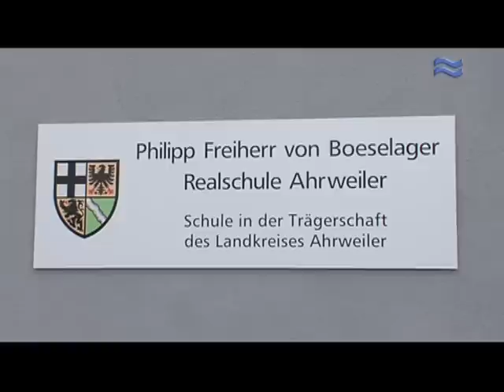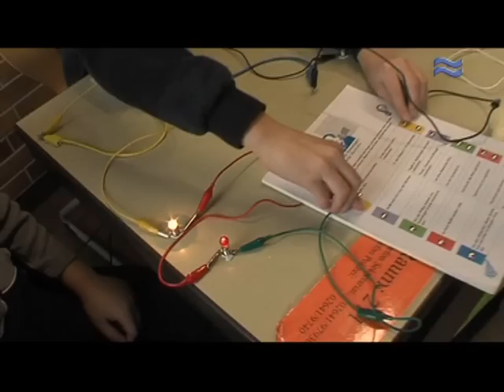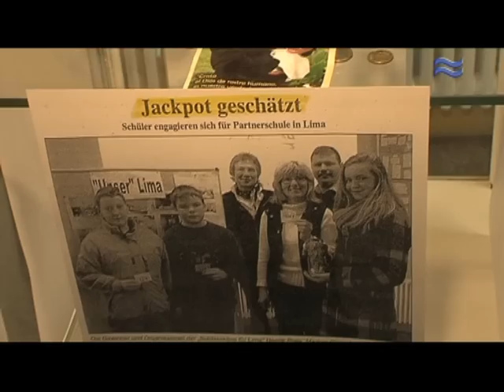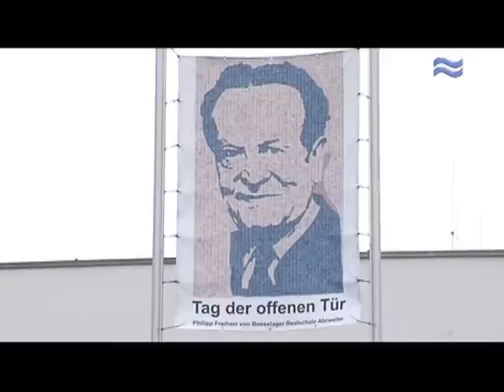Tag der offenen Tür 2010 an der Philipp Freiherr von Boeselager Realschule Ahrweiler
Philipp Freiherr von Boeselager Realschule Ahrweiler öffnete sich

Welche Schule ist für mein Kind die richtige?  Diese und ähnliche Fragen stellen sich die Eltern der Grundschüler, die zu Beginn des Schuljahres 2010/2011 auf eine weiterführende Schule wechseln werden. Um diese Entscheidung zu erleichtern, öffnete die Philipp Freiherr von Boeselager Realschule Ahrweiler am vergangenen Samstag ihre Türen und lud die Viertklässler mit ihren Eltern ein, einmal in den Schullalltag hineinzuschnuppern.

Ab 9:00 Uhr begann der sehr gut besuchte Schnuppertag im Musiksaal mit einer Begrüßung durch den Schulleiter Klaus Dünker, der die Besucher auch über die neue Schulart Realschule plus informierte. Denn ab dem nächsten Schuljahr ist auch die Philipp Freiherr von Boeselager Realschule Ahrweiler eine kooperative „Realschule plus.

Die kooperative Form der „Realschule plus bedeutet, dass die Kinder in den Klassen 5 und 6 gemeinsam unterrichtet werden und erst mit Beginn des siebten Schuljahres  in den Berufsreifezweig oder den Sekundarstufe I  Zweig eingestuft werden.

Im Anschluss an die Informationsveranstaltung konnten die künftigen Schüler den praktischen Schulalltag zusammen mit den jetzigen Schülern miterleben. Es wurde die Möglichkeit gegeben, sich aktiv am Unterricht der Klassen 5 und 6 zu beteiligen. Die Räumlichkeiten der Schule, wie zum Beispiel die neu ausgestatteten PC-Räume oder die Bibliothek, konnten besichtigt werden, die Naturwissenschaften boten Experimente, Rätsel und Spiele an und die Sportler luden zu Aktivitäten in die Halle ein.

Die Klassen 9 präsentierten die Ergebnisse ihrer Schulpraktika, denn vor allem in der Vorbereitung der Jugendlichen auf das spätere Berufsleben sieht die Philipp Freiherr von Boeselager Realschule Ahrweiler einen Schwerpunkt ihrer pädagogischen Arbeit.

Ebenfalls wird der Umgang mit den neuen Medien schon ab Klasse 6 kontinuierlich eingeübt und trainiert, da Computer, Internet und Präsentationen mit dem PC heute schon vielerorts zum Alltagsgeschäft gehören.

Zahlreiche Arbeitsgemeinschaften, wie z.B. die Schach-AG, die Mofa-AG oder Robotik-AG gewährten stellvertretend Einblick in das vielfältige Schulleben an der Schule. Die Klasse 10b gestaltete eine Sonder-Webseite zum Tag der offenen Tür, die zu erreichen ist.

Die Schulband „Realpower und die Band „The Fact, bestehend aus Schülern der Schule, umrahmten die Veranstaltung musikalisch und Kleinkinder wurden durch die Schülerinnen und Schüler der Sozialpädagogikkurse betreut.

Weitere Informationen und die Anmeldetermine gibt es auf der offiziellen Webseite der Philipp Freiherr von Boeselager Realschule Ahrweiler